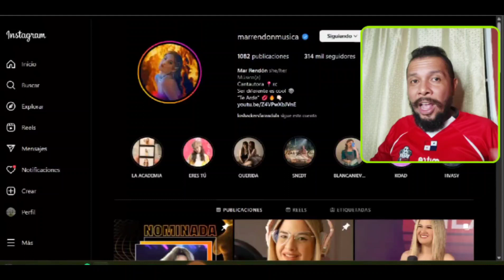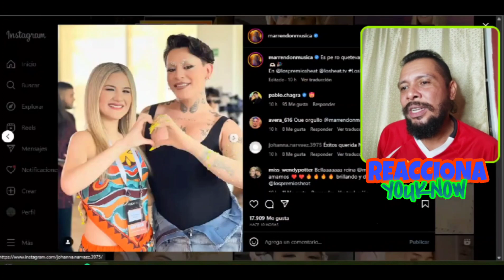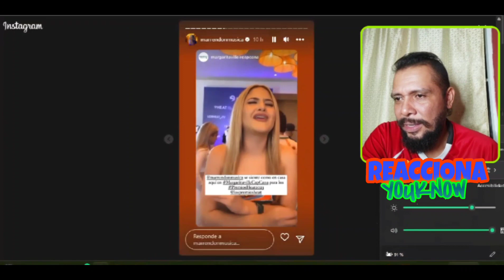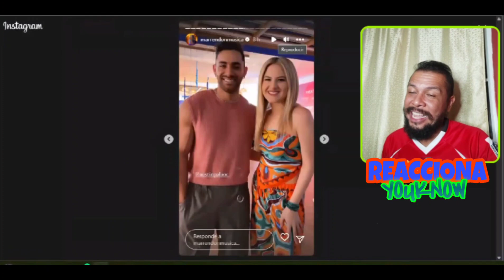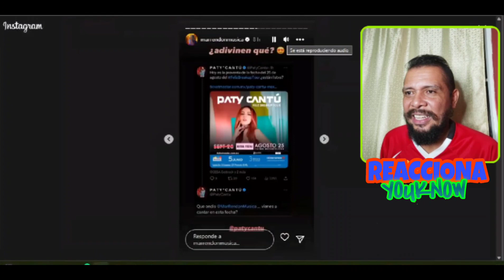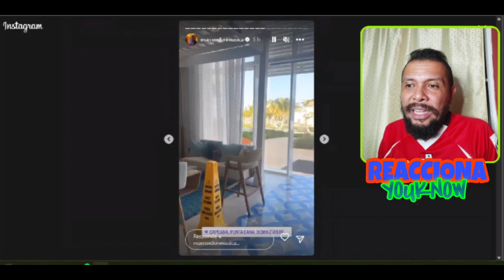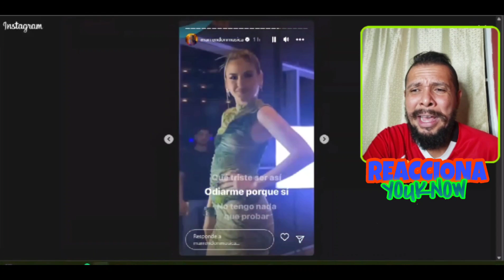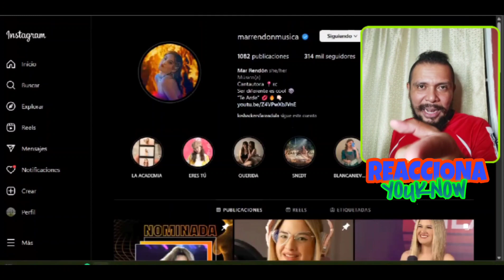WOW 😱 MAR RENDÓN 🇪🇨 YA ESTÁ EN PUNTA CANA 🇩🇴 MIRA COMO LA RECIBIERON para LOS PREMIOS HEAT 🔥